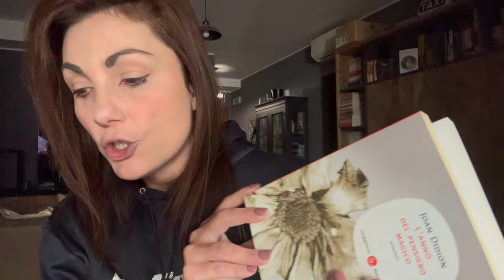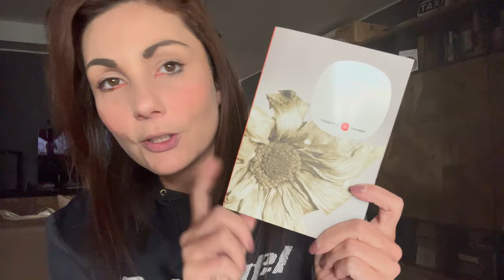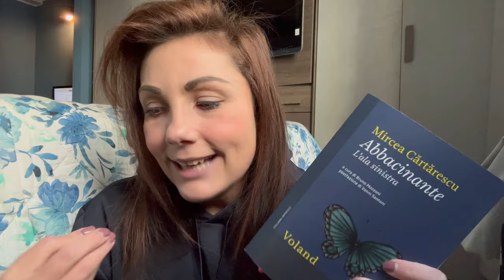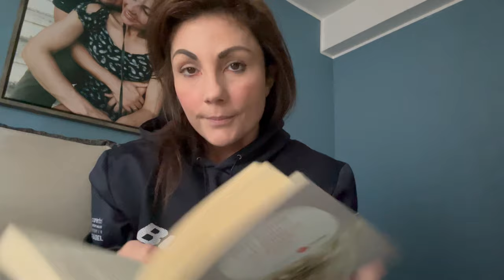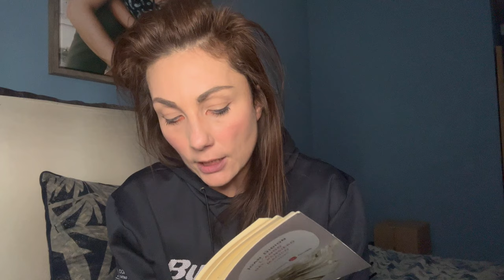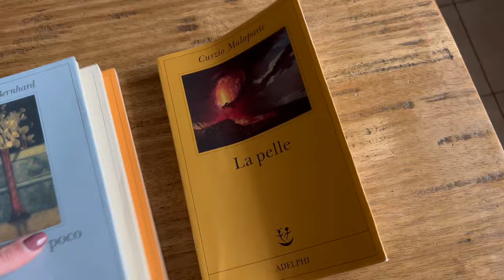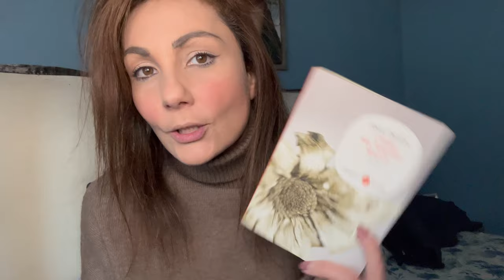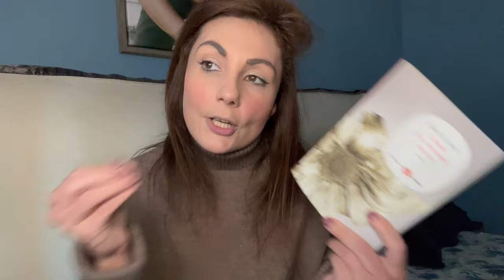READING VLOG | L’anno del pensiero magico | Essere informati significa non perdere il controllo ✨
Se vi è piaciuto il video supportatemi con un caffè virtuale ☕️

Oppure attingendo dalla mia wishlist 🎁

✨I lettori selvaggi ✨

Ciao amici,
vi lascio il link del gruppo Telegram

Oppure soltanto per fare quattro chiacchiere in compagnia

✨Mappa per non perdersi ✨

0:00 Intro
01:02 I papabili
Mandibula di Monica Ojeda
Fuenzalida di Nona Fernández
L'anno del pensiero magico di Joan Didion
Il mondo e tutto ciò che contiene di Aleksandar Hemon
Cane e contrabbasso di Saša Ilić
04:41 Aggiornamenti di lettura
Il conte di Montecristo di Alexandre Dumas
Abbacinante L'ala sinistra di Mircea Cărtărescu
Il romanzo luminoso di Mario Levrero
La pietra lunare di Tommaso Landolfi
09:33 L'anno del pensiero magico di Joan Didion - Aggiornamento 1
13:43 L'anno del pensiero magico di Joan Didion - Aggiornamento 2
18:16 Piccolo Book Haul
Un romanzetto lumpen di Roberto Bolaño
Gli emigrati di W.G. Sebald
I mangia a poco di Thomas Bernhard
La pelle di Curzio Malaparte
20:03 Aggiornamenti vari - Landolfi, diretta Abbacinante e come affronto le letture condivise
24:57 L'anno del pensiero magico di Joan Didion - Aggiornamento 3

✨Contatti ✨

Grazie ✨

Elena 🎀